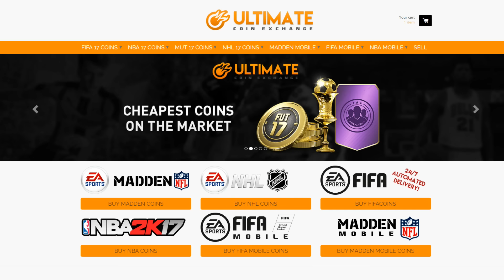FIFA 17 MY BEST & MOST IMPORTANT FUT CHAMPIONS GAMES - ULTIMATE TEAM ELITE REWARDS